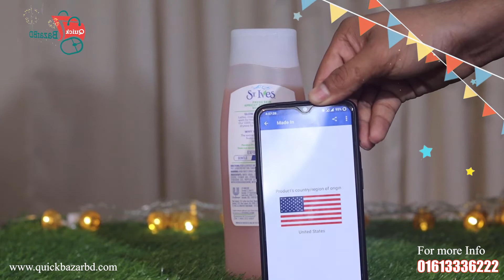St. Ives Fresh Skin Apricot Exfoliating Body Wash 400ml